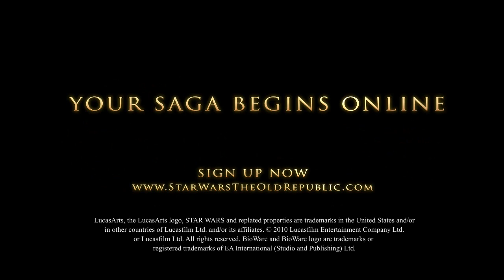Warzones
Officially a neutral world, Alderaan has become the focus of Republic and Imperial political maneuvering. Even as conflict between Alderaan's noble houses threatens to turn into civil war, Republic and Imperial forces engage in a secret battle that could decide the planet's fate. High in the mountains, both sides fight for control of Alderaan's massive planetary defense cannon—a weapon powerful enough to devastate an enemy's fleet and ensure domination over the planet's skies.